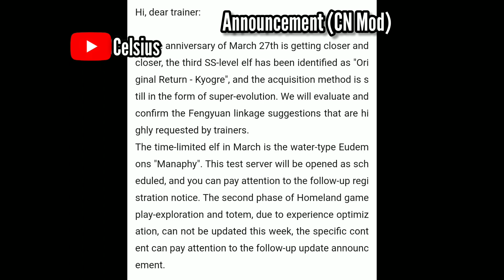Update : S+ mới Manaphy, S mới SlowKing, Cập nhật Z Move cho SS - Pocket Incoming /Pet Impact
Giftcode, Mod Speed, Tip chia sẻ kinh nghiệm và gợi ý S+ cho Vip thấp (Tip & S+ for Low Vip)

Link tải bản Eng :
Code : NEWBIEGIFT4U

Pokemon -  Pocket Incoming/Pet Impact
Review Pokemon mới, Sự kiện và những Cập nhật mới